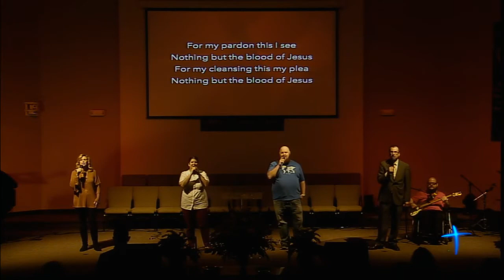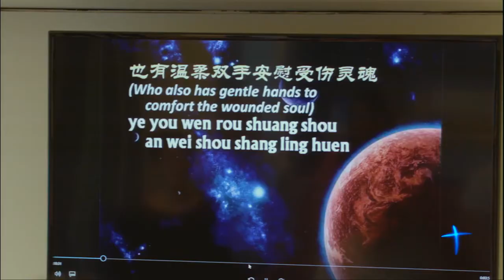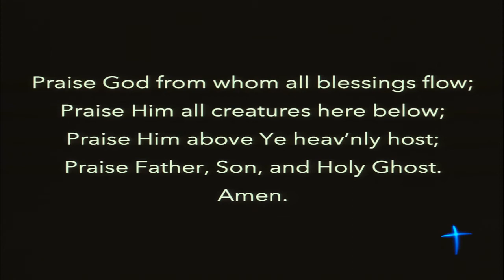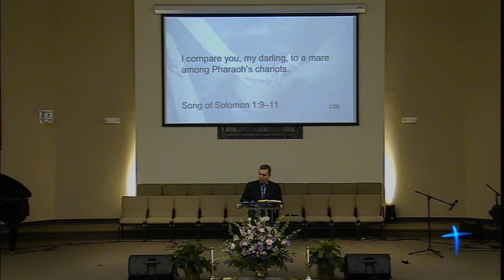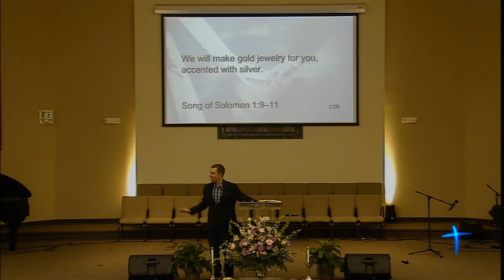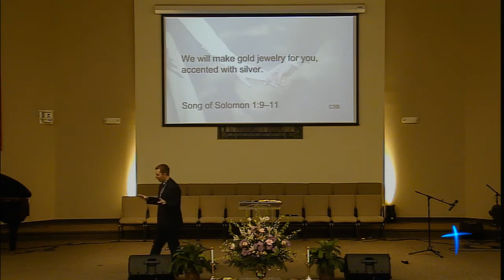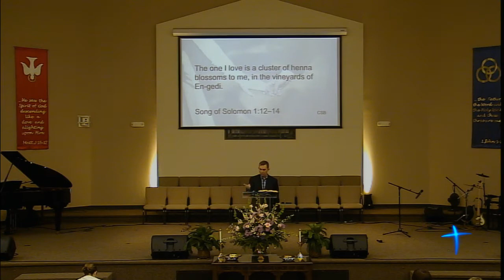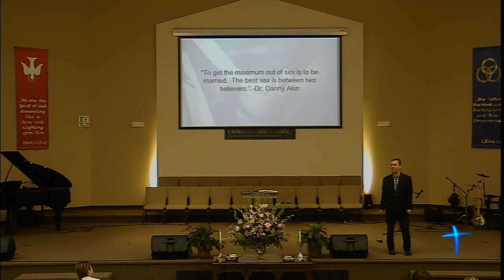Happily Ever After - Part 2 - Communication is Key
Praise and Worship:
Come Behold the Wondrous Mystery

Message:
Pastor Devon Varnam

Get Connected